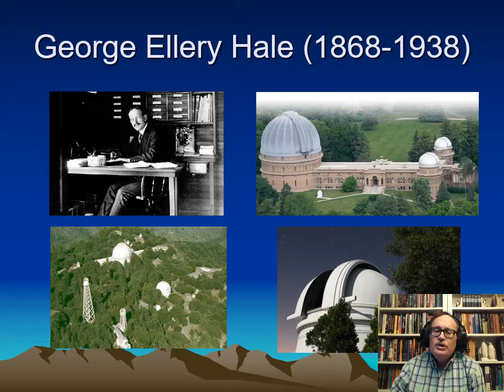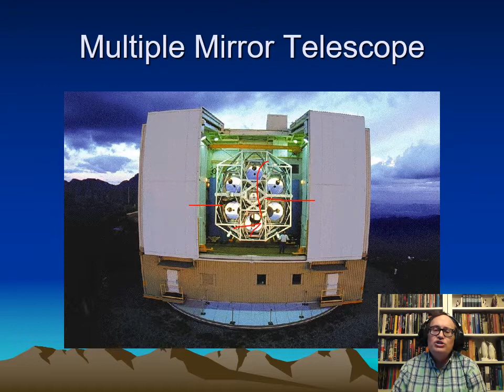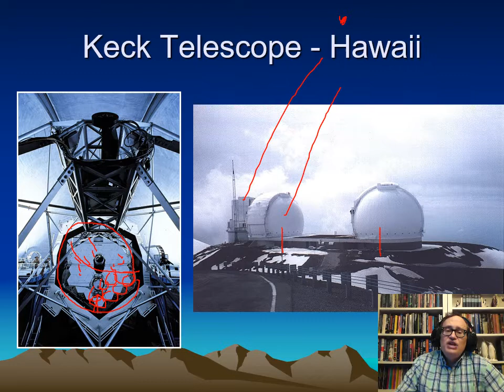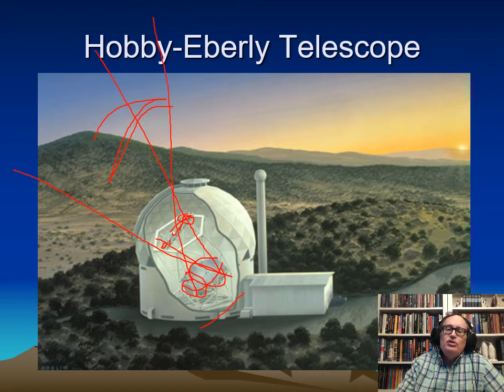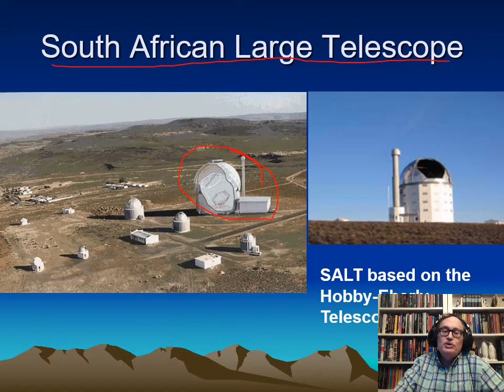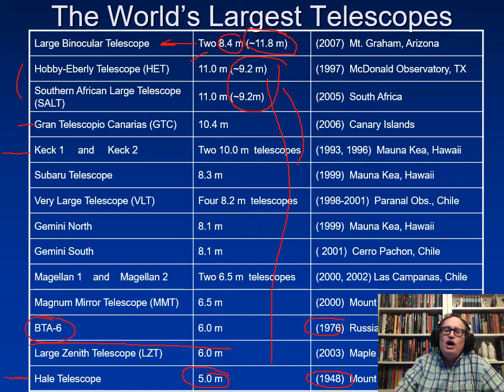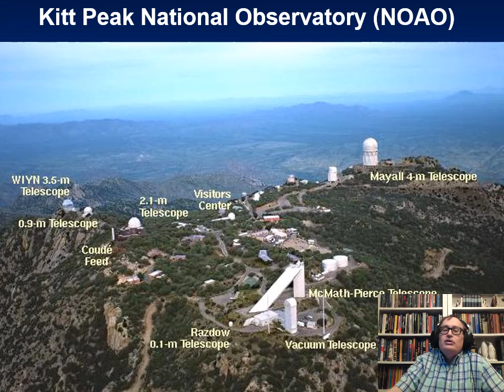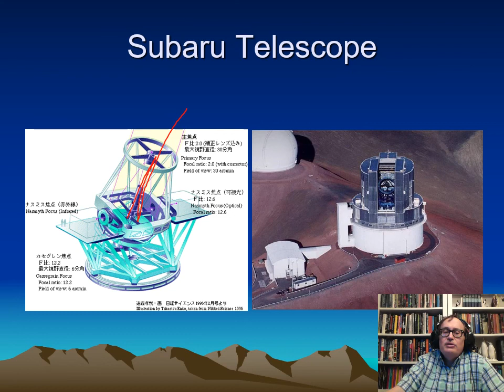Even Bigger Telescopes